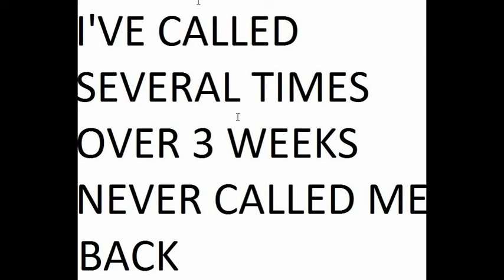BLUE HAWK DASH CAM REVIEW, PREVIOUSLY CALLED DASH CAM PRO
THIS DASH CAM WAS PREVIOUSLY MARKETED AS DASH CAM PRO. THEY CHANGED THE CASE TO A BLUE COLOR AND ITS STILL BOUGHT IN CHINA